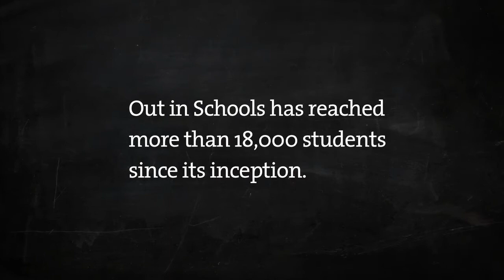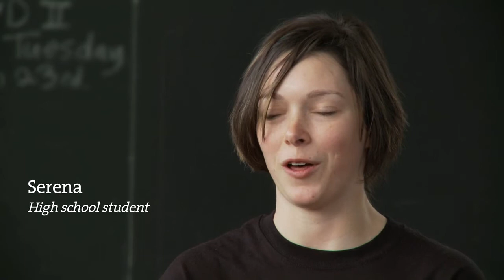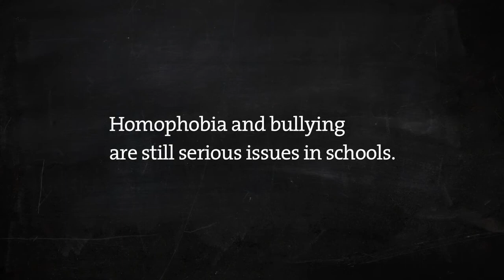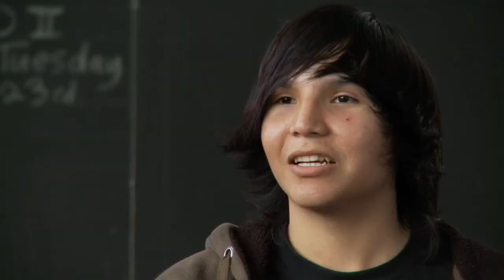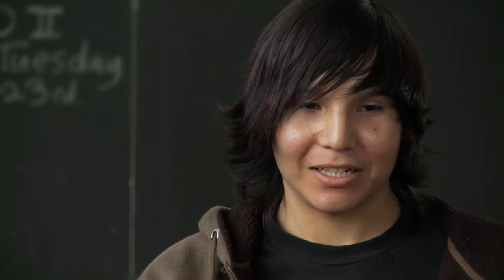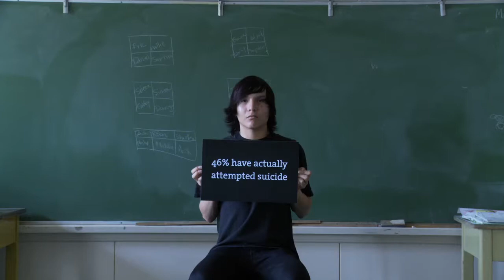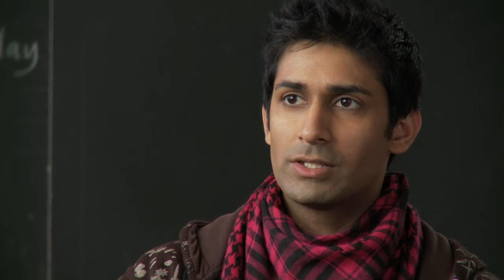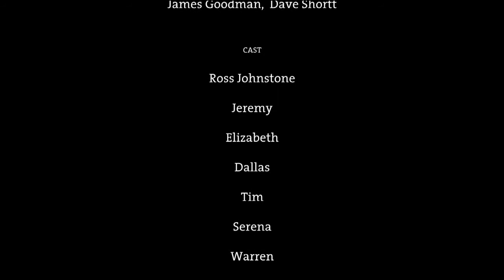Out in Schools Helps Make Schools Safe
Out in Schools engages youth through film in the promotion of safer and more diverse learning environments, free from homophobia and bullying.